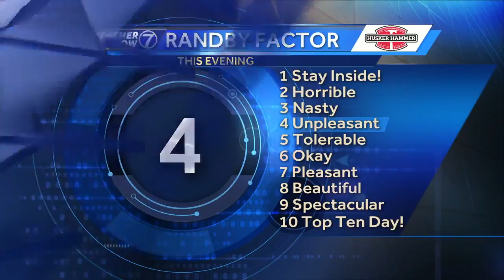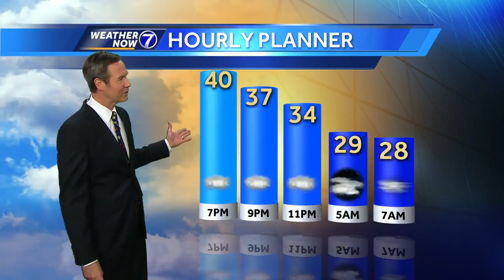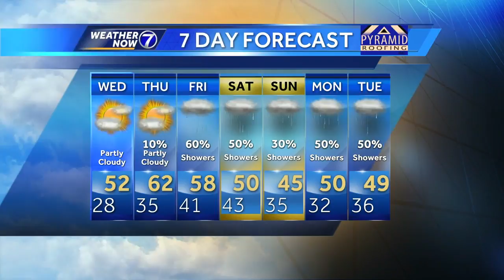Rain moves out